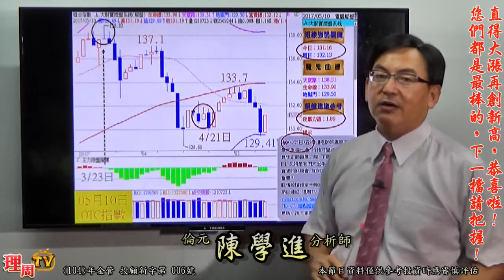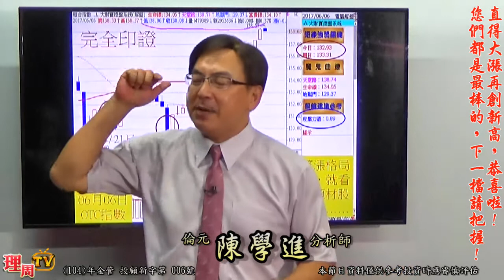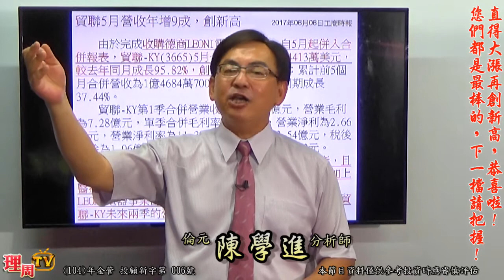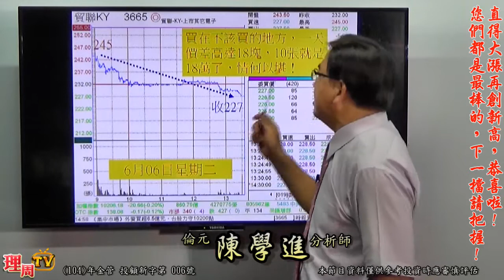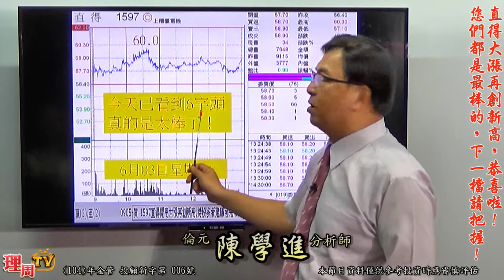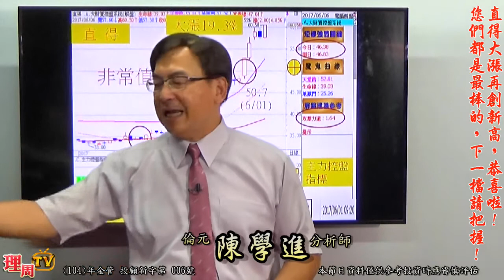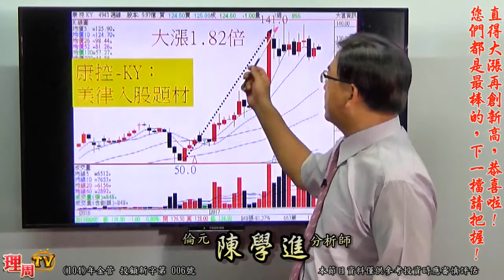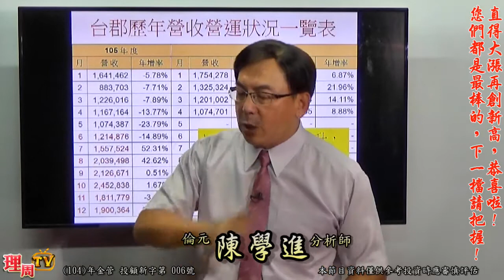理周TV-20170606 盤後-陳學進 飆股鑫天地／直得大漲再創新高，恭喜啦！您們都是最棒的，下一檔請把握！